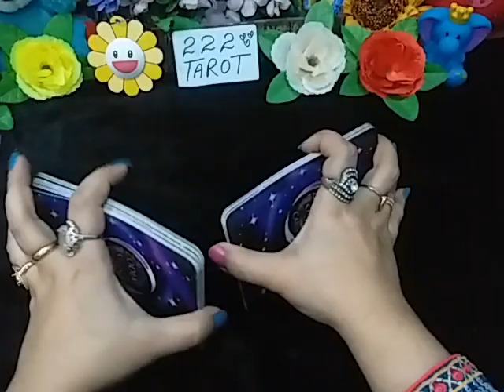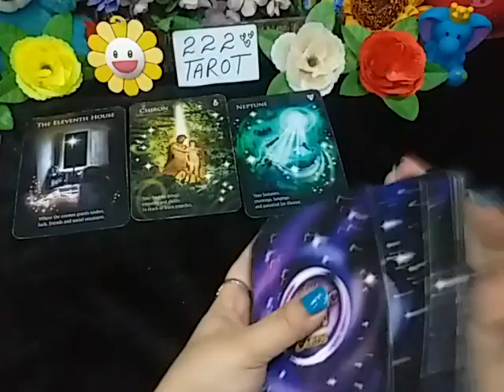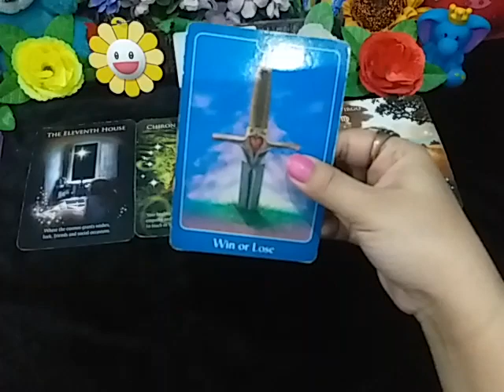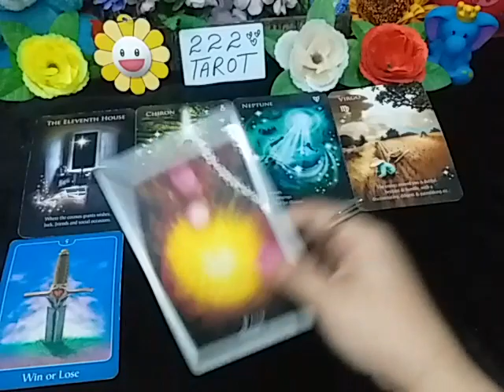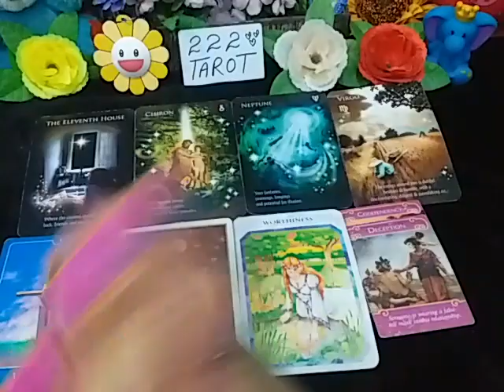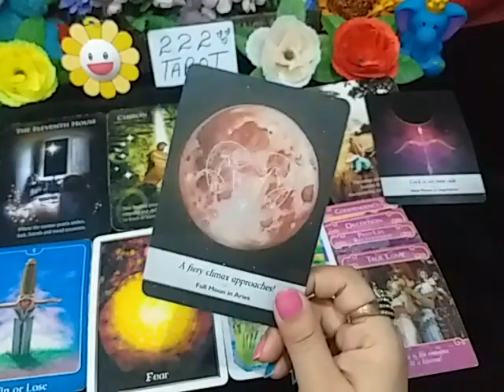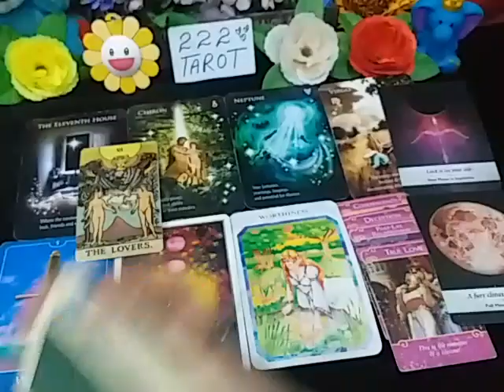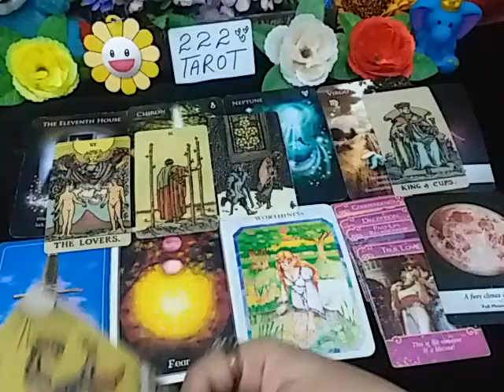VIRGO ♍ 2021 ❤️ A YEAR YOU'LL NEVER FORGET 🎉🎁❤️💰🕊️🎉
💸 1 YEAR FORECAST 20 MINT VIDEO = [ 150 USD]
💸 5 YEAR FORECAST 25 MINT VIDEO = [ 200 USD]
💸 30 minutes reading with All detail = [
300 USD]

TM 🕊️

I'm not licensed physician to give u legal, medical or any professional advice in your life I'm here to help and guide through my own intuition and psychic abilities I'm not responsible if u are going to make decision in your life by these general readings its for entertainment purpose only.
U can use your own intuition & common sense to do whatever u want to do bcoz you are creator of your own destiny. If u are resonating with my General readings it's mean u are attracting & manifesting this energy currently.
Peace Out ✌️